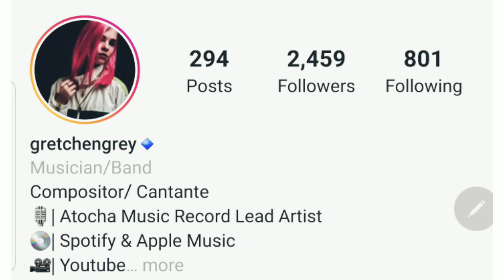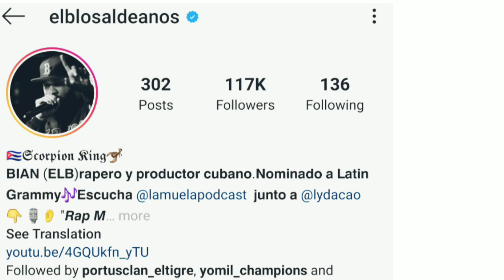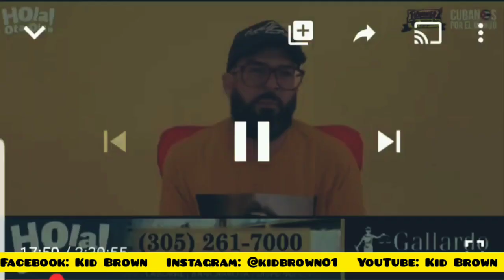Justicia para EL B de Los Aldeanos. OTAOLA responde a DANAY SUAREZ! GRETCHEN GREY sacará un susto!